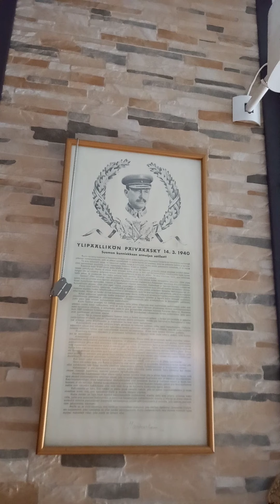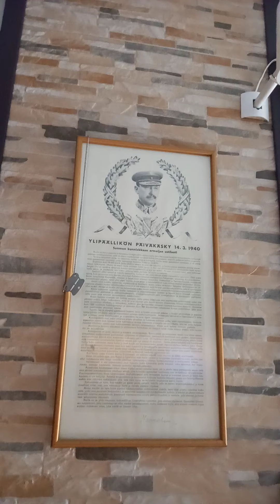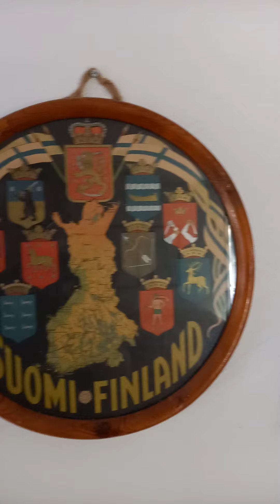Tallinn at home